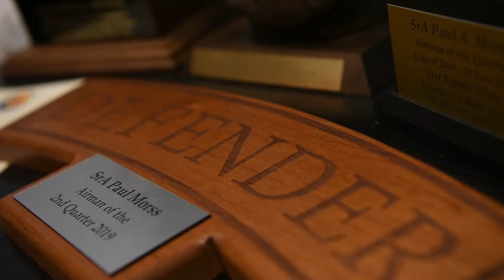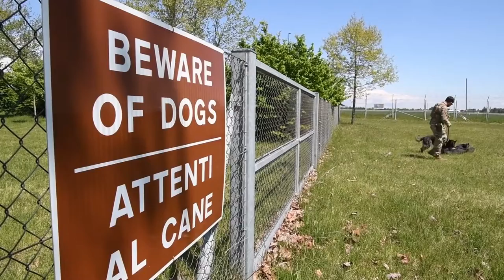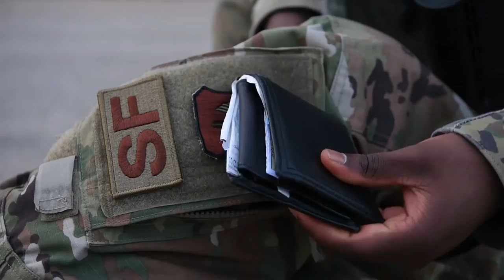Aviano Police Week 2021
ITALY
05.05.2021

Aviano Air Base is kicking off Police Week highlighting several of our Wyvern Defenders! Police Week is a time to recognize Defenders who've made sacrifices to ensure the safety and well-being of the community.

Film Credits: Video by Staff Sgt. Savannah Waters
31st Fighter Wing Public Affairs

Aviano
USAF
Police Week
31st SFS